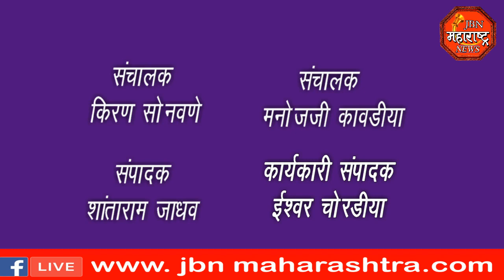jbn maharashtra news jalgaon